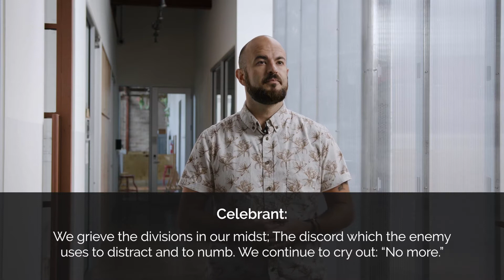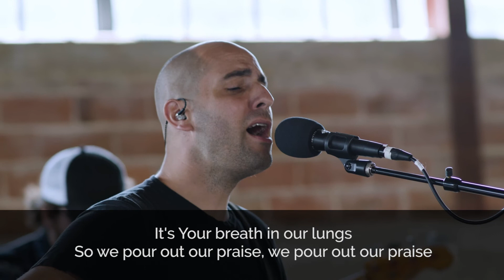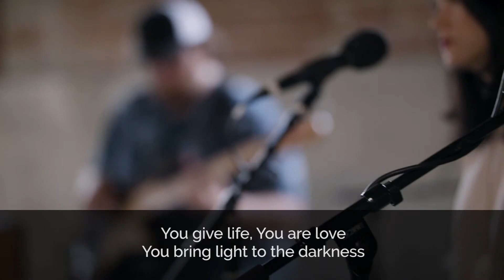The Short Life of St. Agnes - The Worship Table (05/22/22)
Pastor Sean continues in our series as we learn from the lives of women of faith by telling the story of St. Agnes. Her short life and traumatic end of life helps to teach us what it means to live a life of principle and shows us the nature of God who cares for those who have suffered greatly.

A note for viewers, the topic of sexual assault is covered, so families of young children may want to refrain from playing this while children are around.